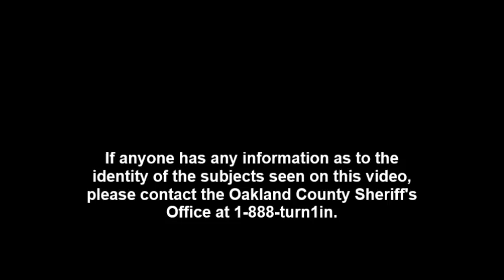Oakland Twp stabbing suspects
Anyone with information about these suspect should contact the Oakland County Sheriff's tip line at 1-888-TURN-1-IN.